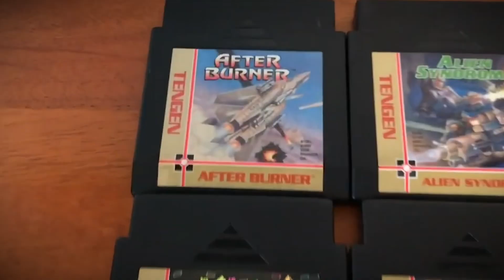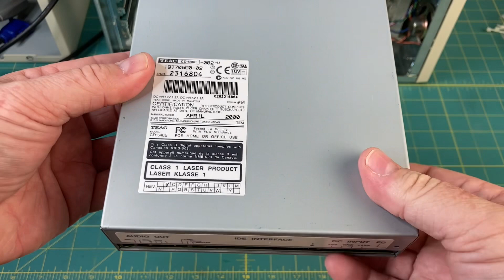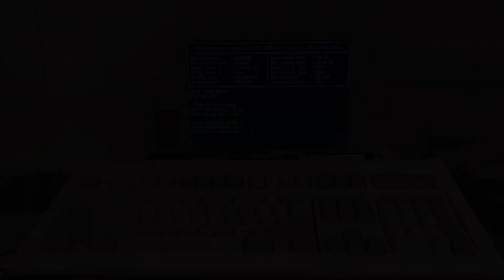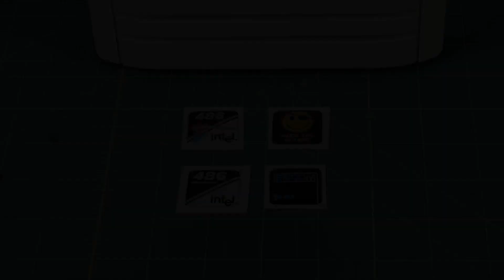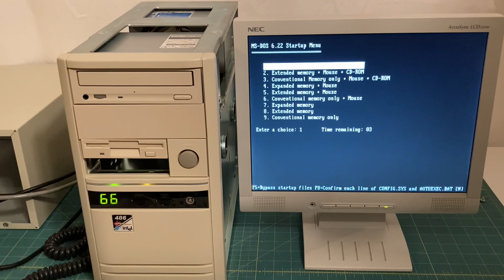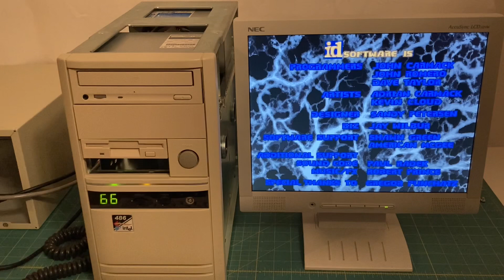Building my DOS 486 DX2 66 MHz Gaming Computer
In this video I build a vintage 1990s era MS-DOS retro gaming computer with an Intel 486DX-2 66 MHz CPU, Teac 1.44 MB floppy drive, Creative Sound Blaster 16, CD-ROM drive, Cirrus Logic VLB VGA video card and more!

--- Video Index

0:00 - Intro: 486 Build Off
0:56 - Finding the perfect computer case for my build
1:54 - Thanks Tales of Weird Stuff
2:20 - Back of the beige mini tower PC case
2:44 - Taking a look inside the computer case
3:31 - 486 motherboard with a Intel 486DX-33 MHz CPU
4:14 - Upgrading to a Intel 486DX-2 66 MHz processor
4:32 - Inspecting the motherboard, AMIBIOS (1993), 30-pin SIMMs
5:37 - Installing the 486 PCB into the case
6:22 - Showing the computer build progress, Teac 1.44 MB floppy drive
7:18 - Adding felt feet to the bottom of the case
7:31 - Teac CD-540E IDE CD-ROM drive from April 2000
9:08 - Cirrus Logic (1995) VLB VGA video card model CL-GD5428
10:04 - Creative Sound Blaster 16 sound card (1994) model CT-2290
10:54 - Floppy Drive and Hard Drive I/O card by SIIG, Inc
11:29 - Showing all the cards installed into the motherboard
12:26 - IBM Model M keyboard, first boot and smoke test
13:58 - Looking at the front of the mini tower case
14:37 - Peeling the protective plastic sticker off
15:13 - Checking out some Geekenspiel case badges
15:57 - Installing the Geekenspiel case badge
16:39 - Getting ready to install the IDE CF hard drive adapter
17:41 - First full power on with everything installed (MS-DOS 6.22)
18:29 - Seeing the 66 MHz segmented display for the first time
19:14 - Can it run Doom? Let's find out!
19:43 - Switching between 66 MHz and 33 MHz using the Turbo button
20:00 - Wrapping up and future plans for the machine
20:30 - Outro

--- Video Links

--- Channel Links